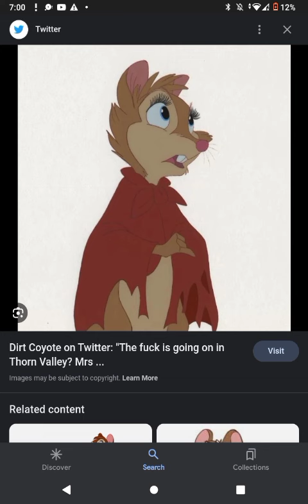July 6, 2023(1)